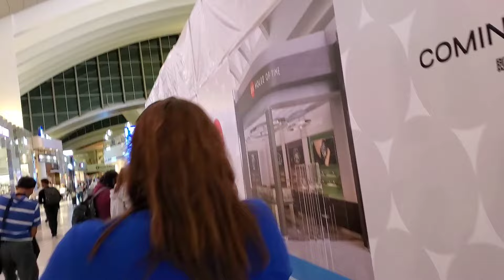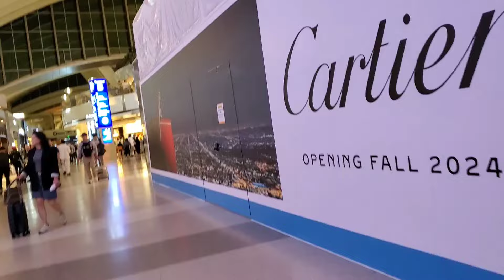Mira lo que nos pasó antes de regresar a EL SALVADOR 😰🇸🇻